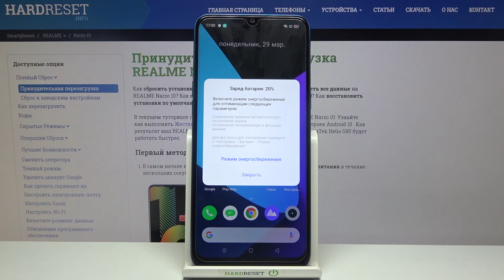Как выйти из режима восстановления на REALME Narzo 10? Выключение рекавери мода на REALME Narzo 10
На нашем сайте вы сможете найти ещё больше лайфхаков и гайдов практически о любом устройстве в виде текстового руководства
Если вы вошли в режим восстановления на REALME Narzo 10 и теперь хотите выйти, но не знаете как это сделать, тогда вам стоит посмотреть это видео. В нём мы покажем и расскажем вам как выключить режим рекавери на REALME Narzo 10 всего за несколько простых шагов.

Как выйти из режима восстановления на REALME Narzo 10? Как на REALME Narzo 10 выключить рекавери мод? Как отключить режим рекавери на REALME Narzo 10?